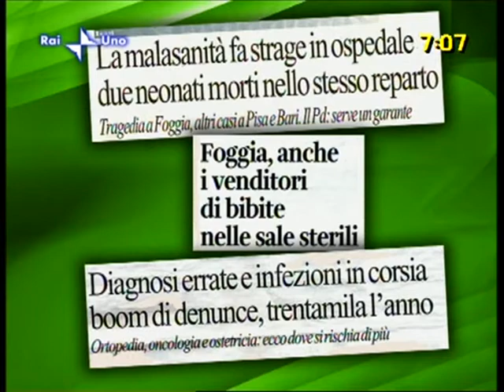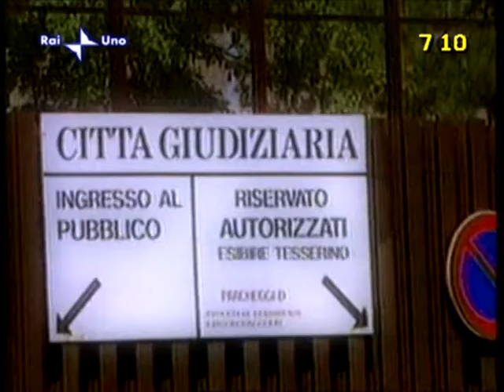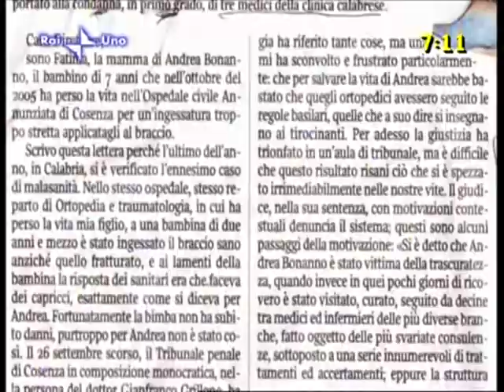Rai1 - Il Direttore Generale dell'Ausl di Forlì ospite a Sabato&Domenica.mpg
A Rai1, trasmissione Sabato&Domenica, ospite il Direttore Generale dell' Ausl Di Forlì Licia Petropulacos